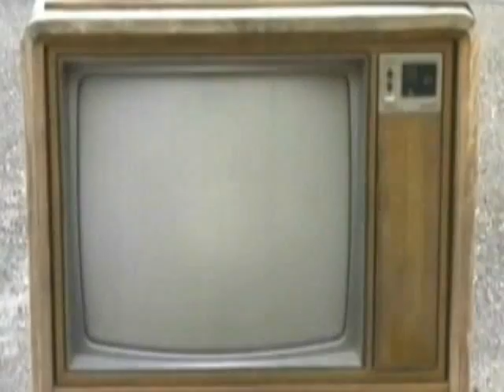DEME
Painting by Tall Brother And Music by Jel: "God Thinks Funny Haha"  A few points 1)I didn't paint this. 2)It says DEME who was a friend who past away and another friend painted this in memory. 3)It was in Salt Lake City, Utah